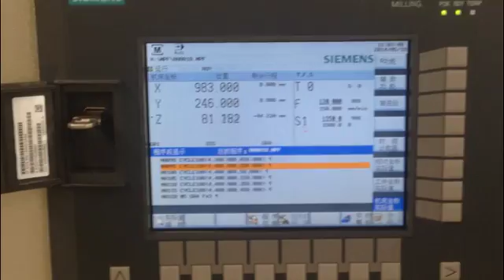PPHD123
CNC Highspeed drilling, punching and marking machine for Plate Model PPHD123